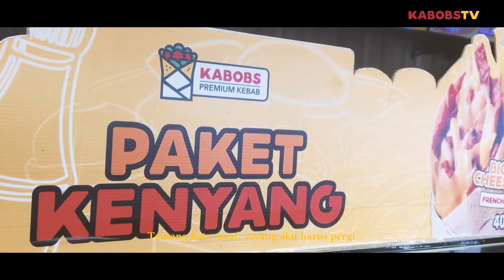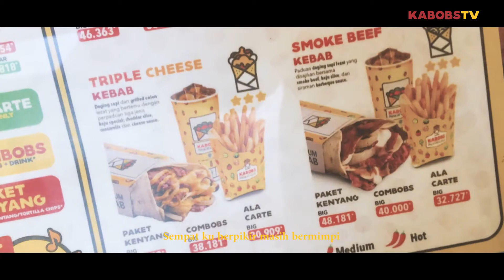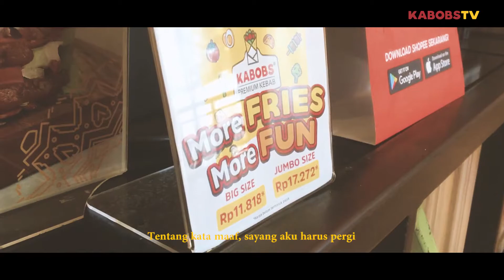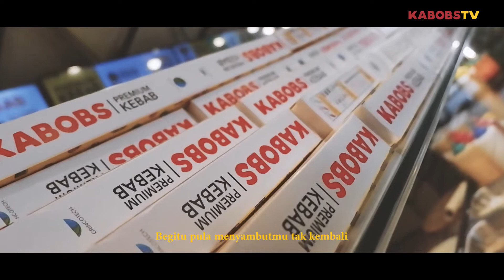NADIN AMIZAH - RUMPANG ( ELS APRIANI COVER )